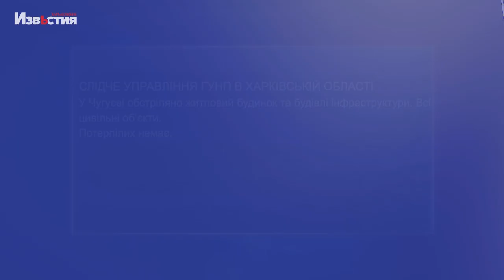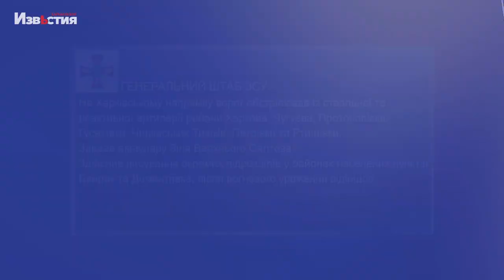Обстріли, пожежі, жертви, бої. Харків і область. Зведення за добу на 2 серпня